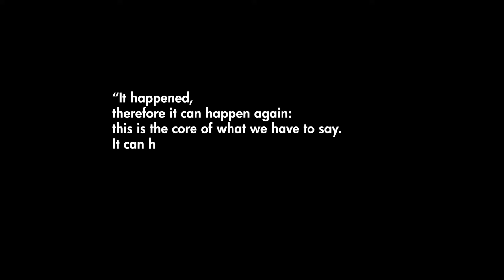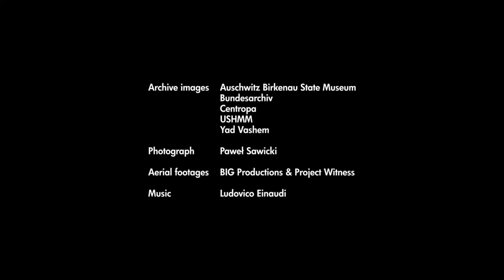Auschwitz - Short Film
An exhibition conceived and designed collaboratively by the team of historians and researchers in the Auschwitz-Birkenau State Museum and experts appointed by Musealia.